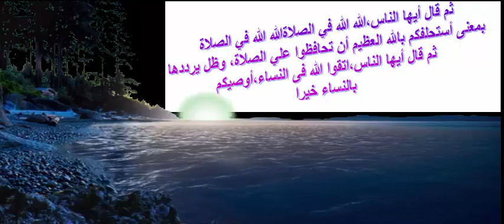قبل وفاة الرسول (صلى الله عليه وسلم)، وصّى الرفق بالنساء RABAT CAPITAL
للمزيد من فيديوهات الجمهور أرجوا المشاركة وإعطاء تعليق للمساعدة على الاستمرارية وشكرا